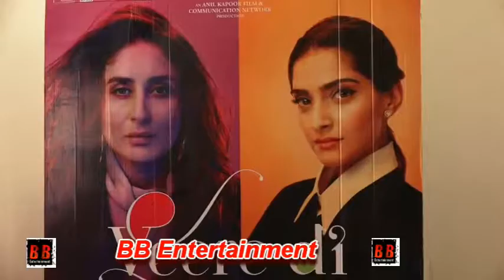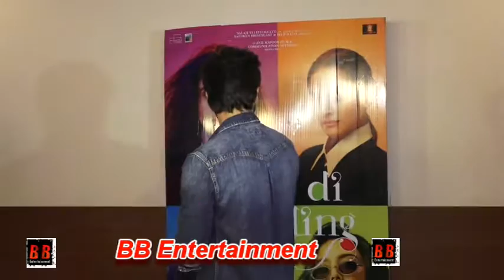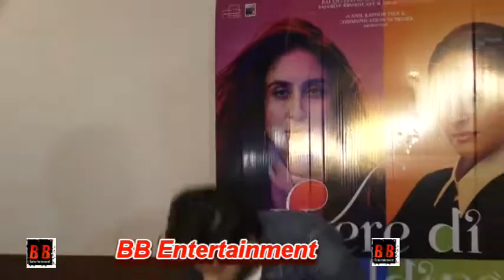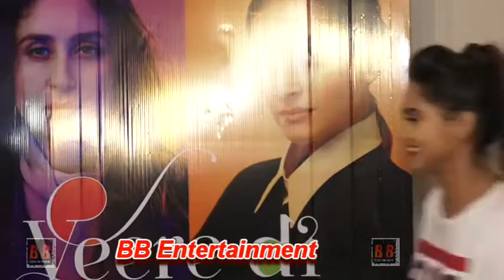Special Screening Of Film "Veerey Di Weeding"